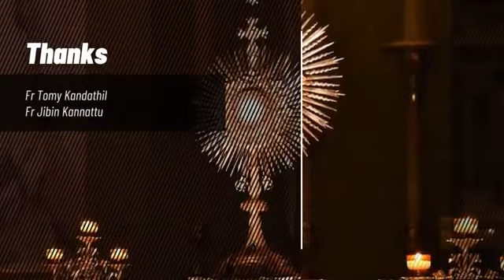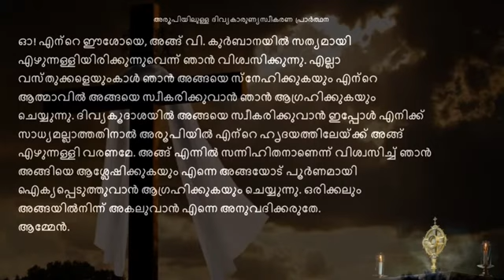മരിച്ചവർക്ക് വേണ്ടിയുള്ള വി. കുർബാനയും ഒപ്പീസും | Fr. Jibin Kannattu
മരിച്ചവർക്ക് വേണ്ടിയുള്ള വി. കുർബാനയും ഒപ്പീസും  | Fr. Jibin Kannattu at Sacred Heart Church Aimury
Diocese of Ernakulam Ankamaly of Sryo Malabar.